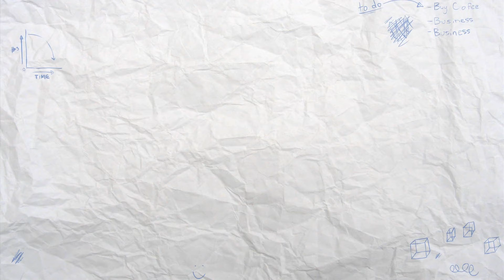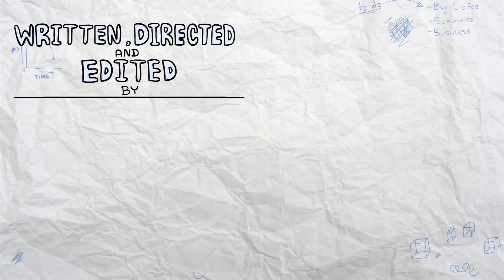Mr. Horace, A Documentary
I hope you like horse-based humor.